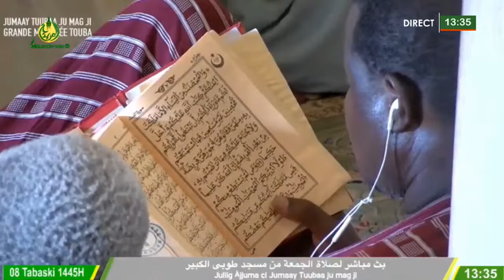Prière du Vendredi 16 Juin 2024 à la Grande Mosquée de Touba: Prêche " Bayan" de Serigne Sam BOUSSO